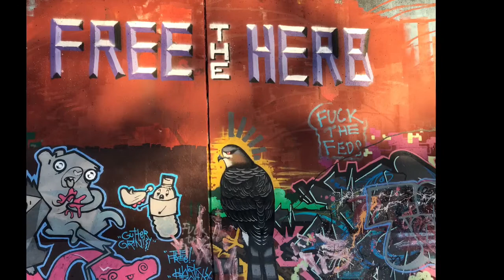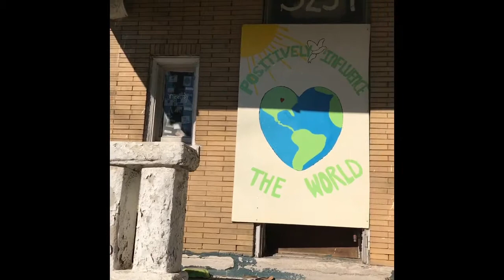Graffiti by Tam